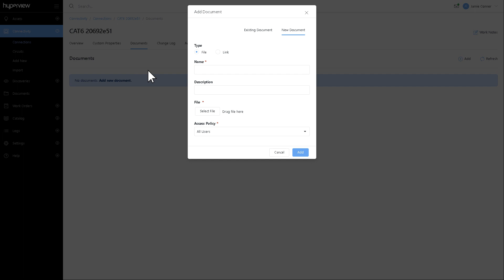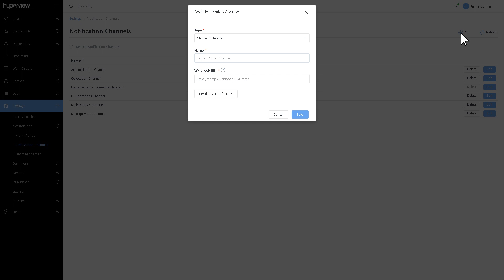Hyperview DCIM 4.3 Software Release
Version 4.3 is packed with upgrades to enhance data center monitoring. Improvements in Connectivity, Alarm Event Management, and Notifications aim to boost your experience, offering customizable alarm settings, reducing email volume, and integrating seamlessly with MS Teams for alerts.